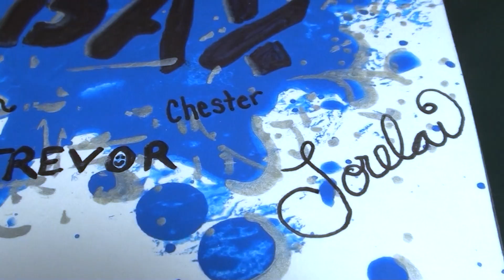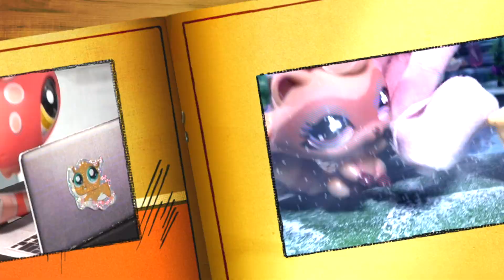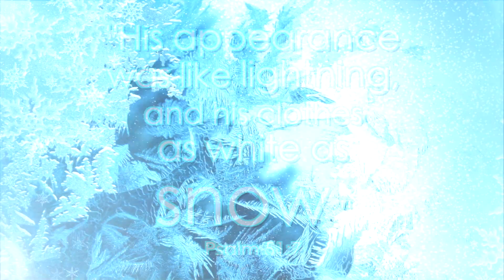LPS Super Zeros - Episode 16 (❄️Frost Fight❄️)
❄️ With the Base(ment) completed, the Super Zeros are now in business! And just in time. The mysterious icy villain Walter glimpsed is back, and she seems determined to turn LPS Heights into her own, personal snow globe. ❄️

A huge thanks to Super Zeros' #1 fan, Spike Master! And to everyone who watches this series. Our shared interest in these characters and this story is very special to me. Thank you so much. 💖
Have a confetti-filled day! 🥳

"His appearance was like lightning,
and his clothing white as snow."
-Matthew 28:3

~God Bless & Keep Shining! 😄✨~

Wanna talk? 😀 Discord invite to LpsAlightpaws Server

FCPX "Jingles:" Campfire, Breakbeat Long, Gleaming Long, Buddy, Lazy Day, Half Moon Bay Medium, Dolce Vita, Alien Impact, Undercover, Motocross, Vino, Harbor, Torn Jeans, Half Dome Long.

(Saraid's vision: 168910__couchhero__portal-idle)
(Fighting Pupsicle: 380705__sirplus__psyloop16)

-"Rise" sound effect: Dawn of the Planet of the Apes - Final Trailer Music #2 (Confidential Music - Horizon Chasers)

~Editing Software: Final Cut Pro X (*Silent happy screaming)